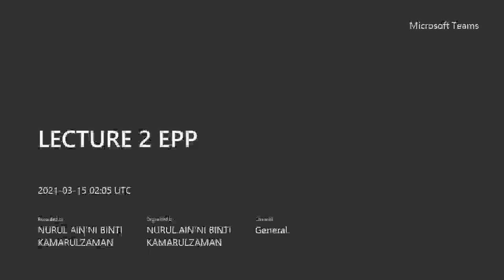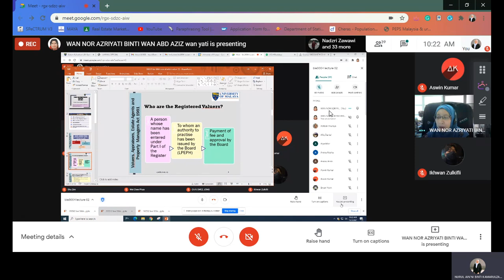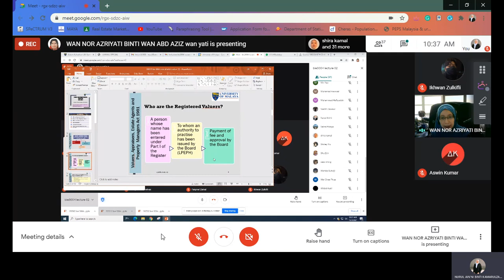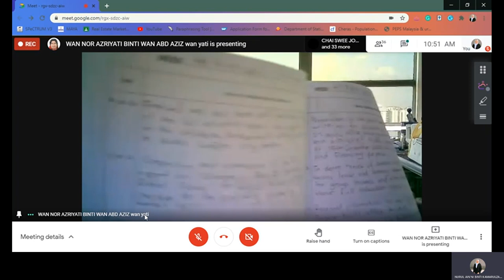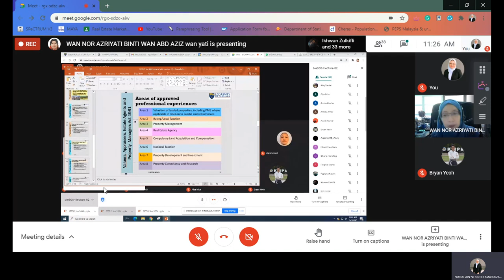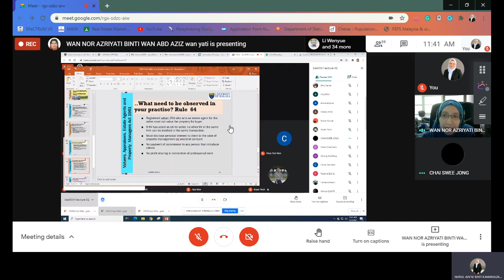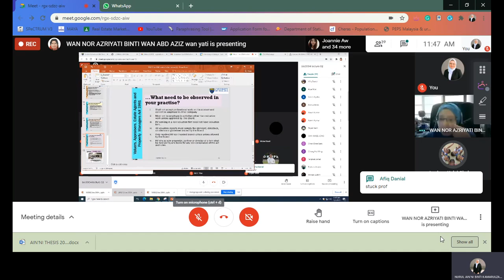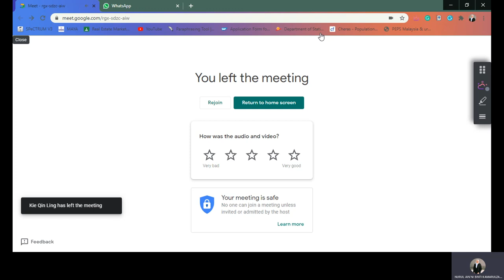BIE3004 ETHICS PROFESSIONAL PRACTICE (LECTURE 2)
WEEK 2, MONDAY (15/03/2021)